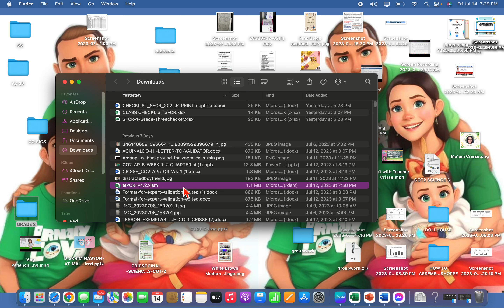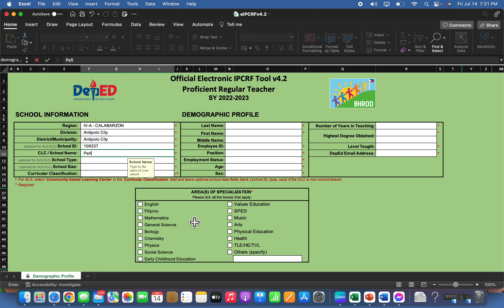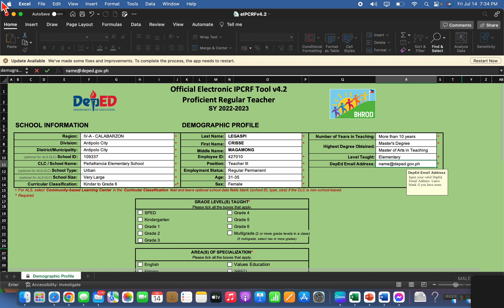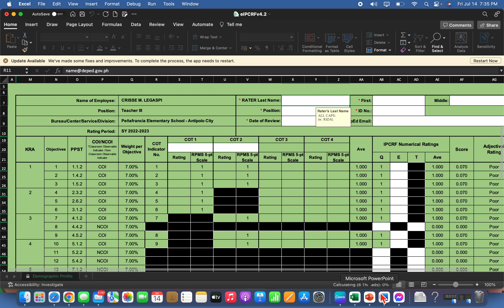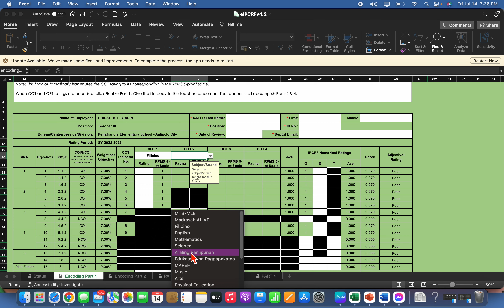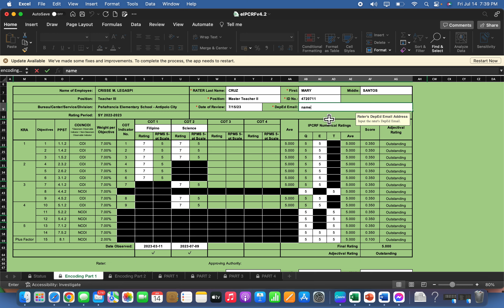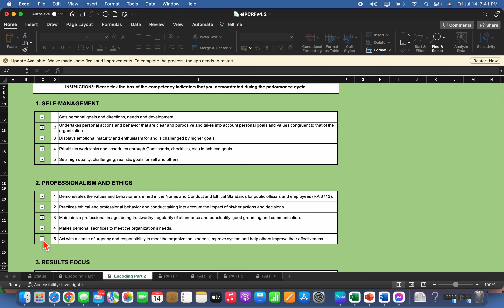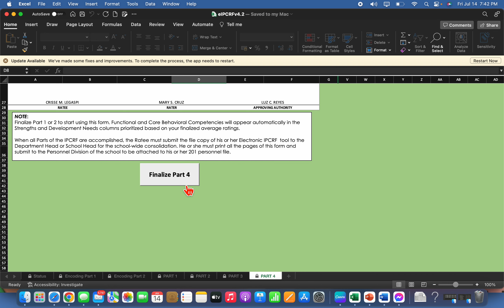HOW TO FILL OUT eIPCRF 2023